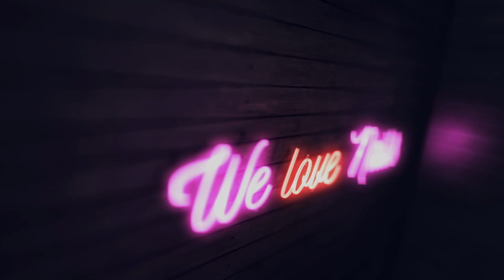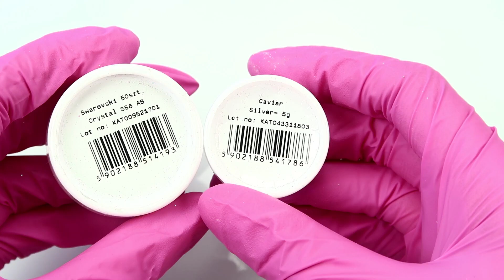💅 Mix Media💅 :: Urocze, błyszczące zdobienie || Odette Swan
Mix Media - zdobienia, w których łączę ze sobą rożne techniki zdobienia paznokci. Możecie szybko je wykonać zarówno sobie jak i swoim klientkom. Serdecznie zapraszam do śledzenia tej serii :)

PONADTO:
►Lampa DUAL LED 48W